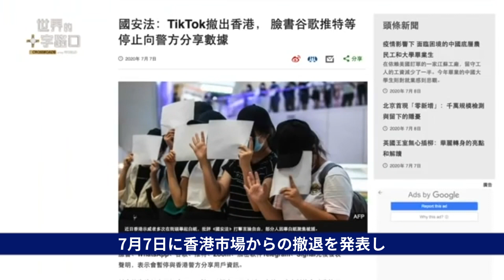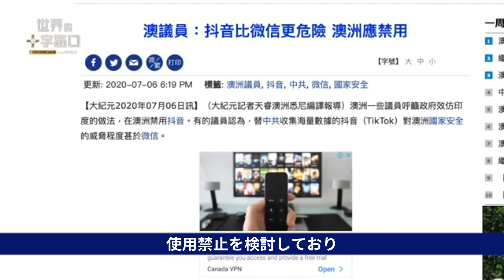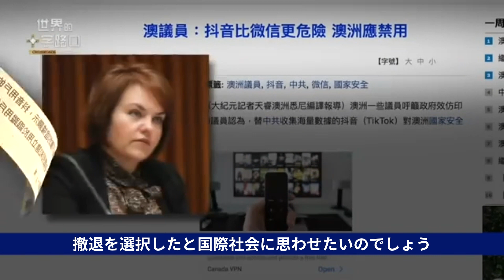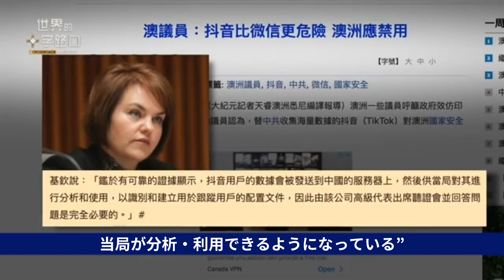ユーザー保護？ TikTok香港撤退の裏側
中国の有名なSNSアプリ「抖音」の海外版TikTokは、7月7日に香港市場からの撤退を発表し、注目を集めている。 TikTok側は、「最近の事件」により香港市場から撤退することを決定したと述べたが、それは香港国安法のためだとは明言していない。

大紀元 エポックタイムズ（日本語版）は、世界の主流メディアが報道しない中国の真相を伝え、社会の存続の柱である伝統文化を広めています。今回、クレジット支払いでも寄付が可能となりました。皆様からのご支援をお待ちしております。